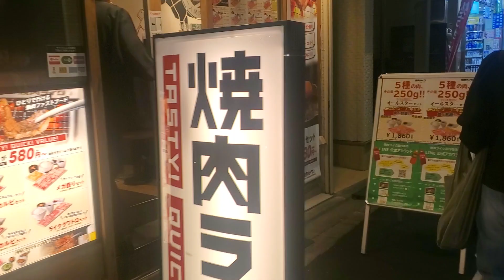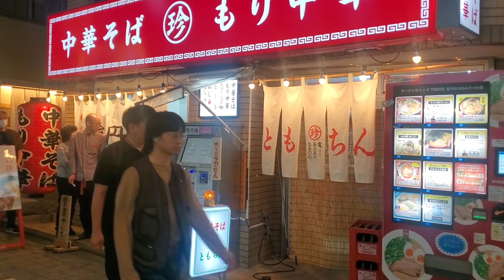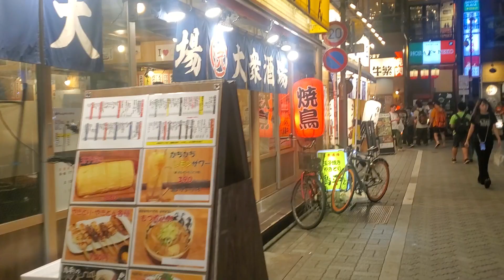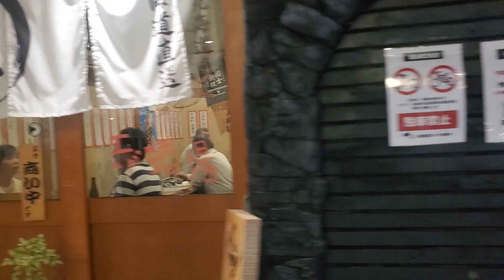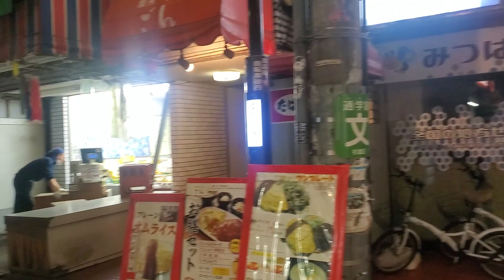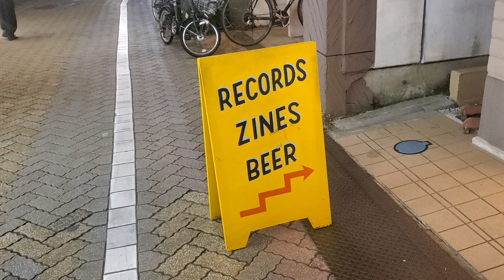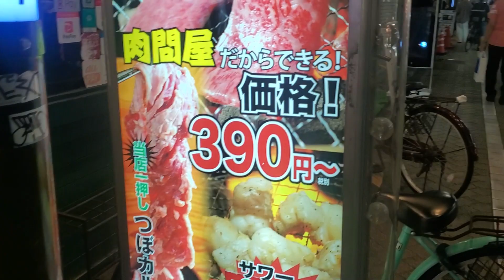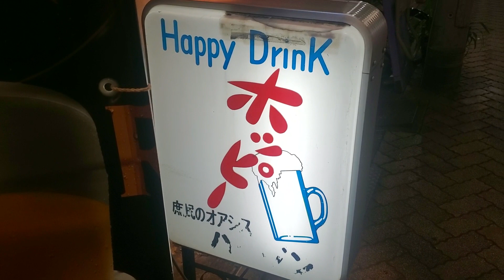A Koenji night walk. Sept. 30, 2023